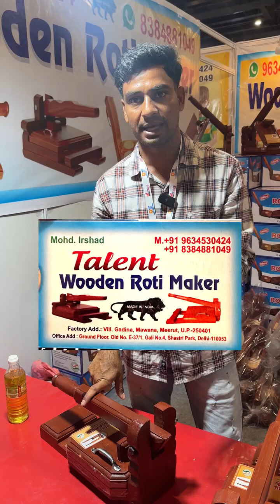रोटी बनाने की लकड़ी की मशीन | 1 मिनट में 100 रोटी बनायें 😱 | आटा कैसे भी रखो रोटी गोल ही बनेगी 😱